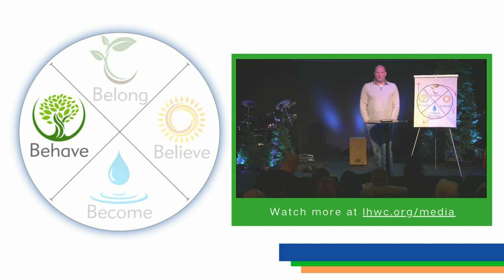Behave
When is the last time you changed your clothes? When we get to the point in our spiritual life where we behave like Jesus, it means we clothe ourselves with the things that reflect Jesus to the world. Just like we have to change our physical clothes every day, we have to be intentional about clothing ourselves with compassion, kindness, humility, gentleness and patience EVERY DAY.